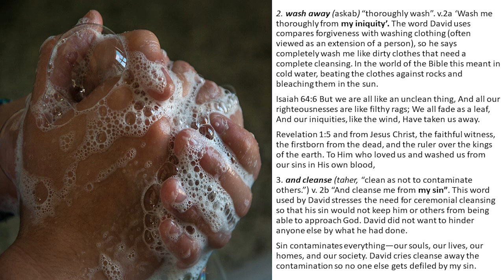GUILT- FREE & WHITE AS SNOW—God Washes Away My Iniquity & Cleanses Me Of My Sin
From DSS-28 - David - Purge Me (060813AM)